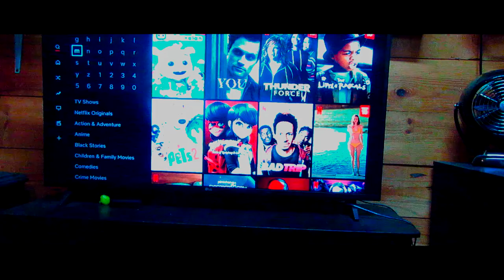Seed of Chucky (2004) Movie Review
Hello everyone Joshua Myers here and welcome back to my Child's Play franchise review series and today my friend Josh is going to be joining me to discuss one of the worst horror movie sequels of all time Seed of Chucky (2004).

We're now have social media!